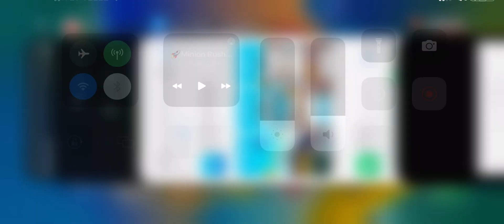Playing B-red ball but if I get an ad choice the video ends